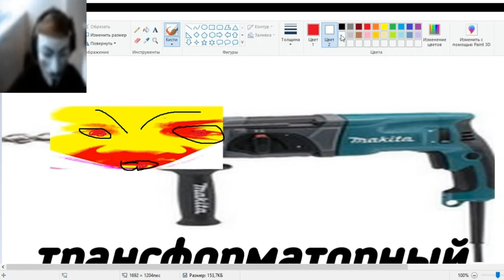СПИДРАН ПО ПЕРФОРАТОРУ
• Спасибо вам большое за поддержку, дорожу каждой копейкой!

• 💡 Steam - скоро будет.

• Музыка из видео - СПИДРАН ПО ПЕРФОРАТОРУ